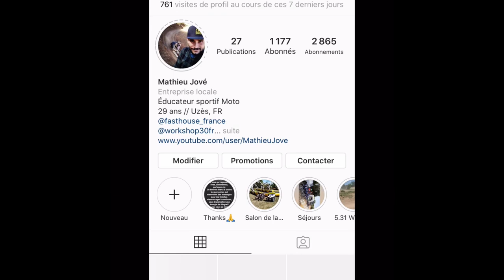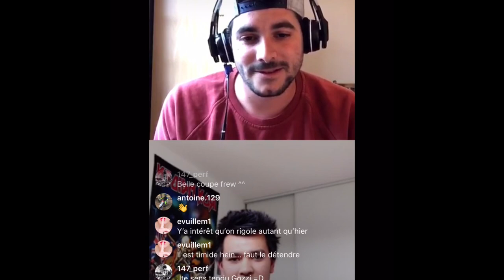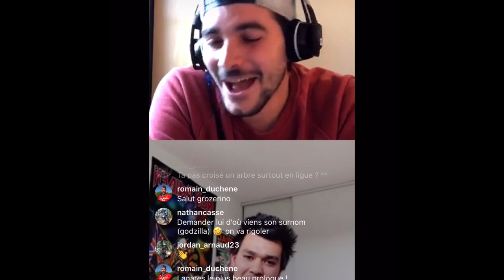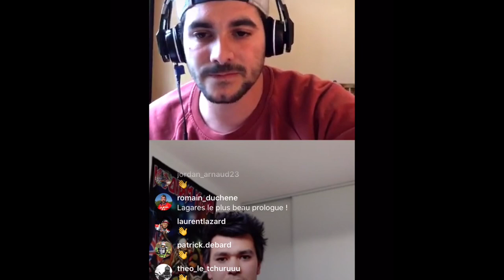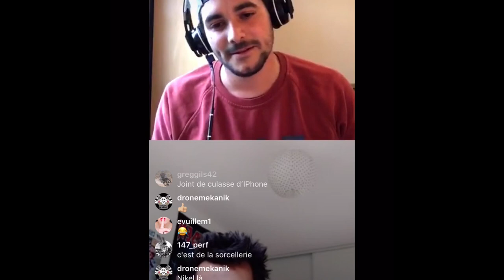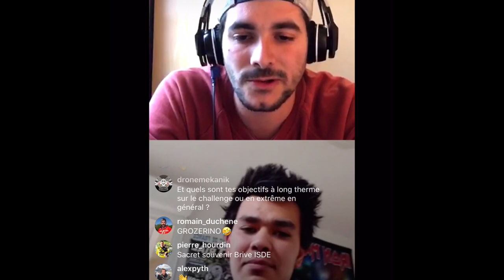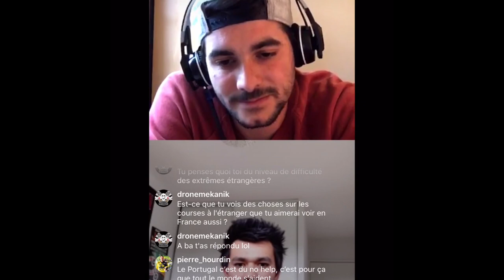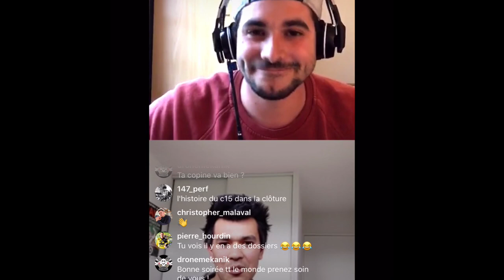Radio Paddock LIVE avec Julian Gozzerino pilote d’enduro Extrême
Le trial, l’enduro extrême en France et à l’étranger
De la bonne humeur et des rêves plein la tête
Rdv tous les soirs sur Instagram pour des lives avec des acteurs du sport moto 🤙
mathieu_jove